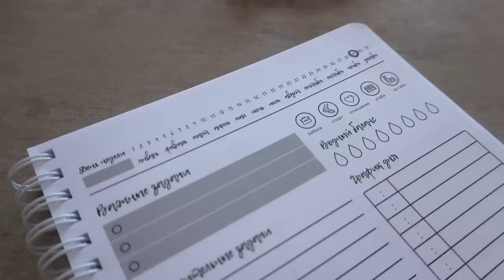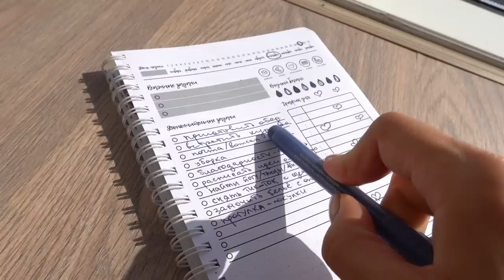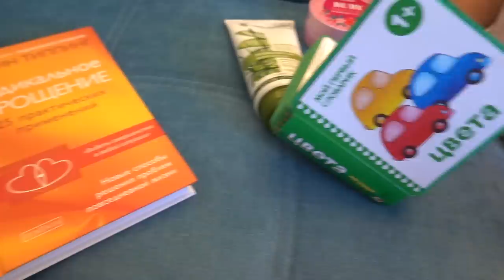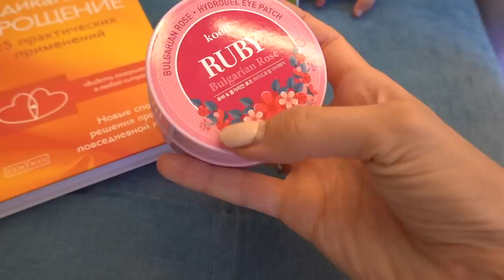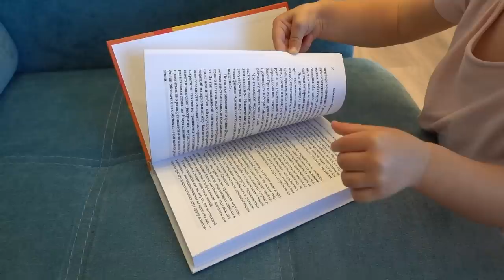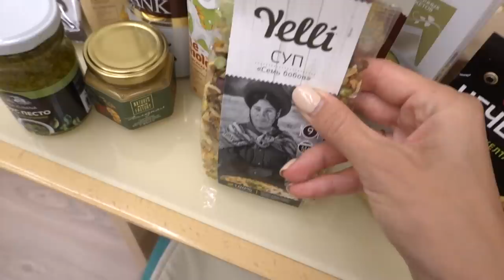Один День Из Жизни Молодой Мамы в Отпуске ✈️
Проведи один день на отдыхе вместе с нами ✨

Люблю 💜